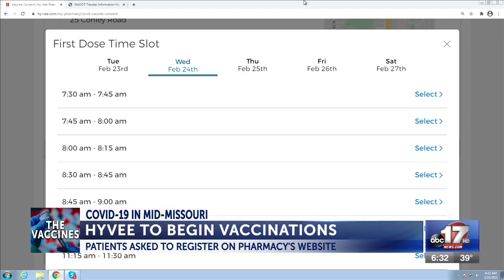Hy-Vee vaccinations start Tuesday